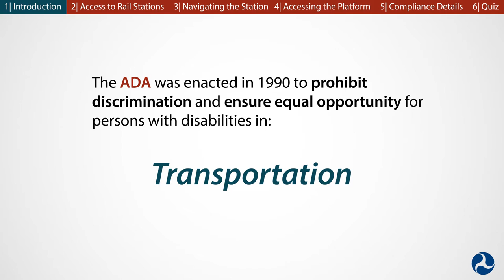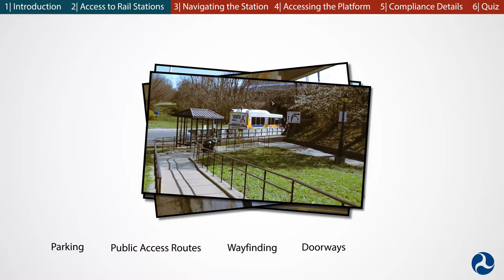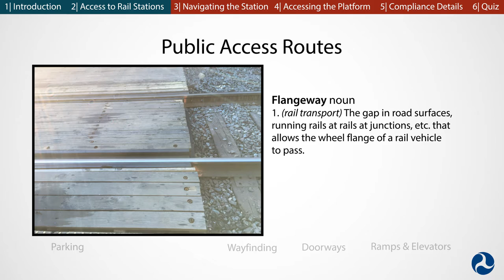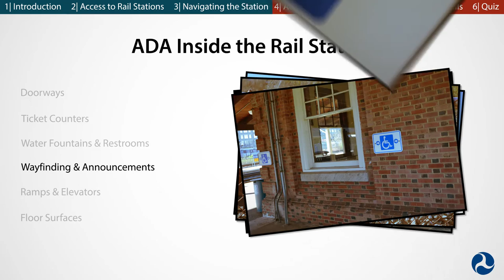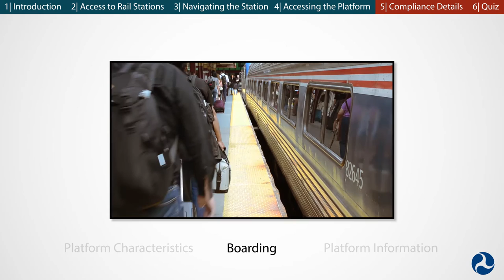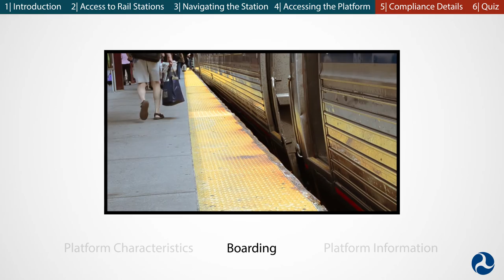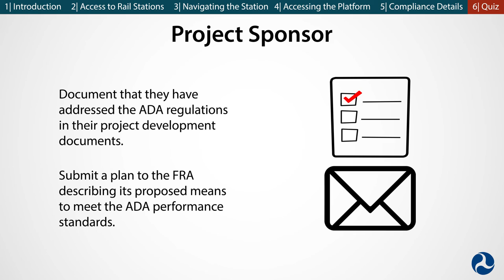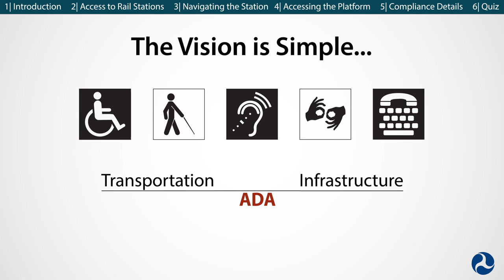FRA Rail Program Delivery: ADA Compliance for Rail Stations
This video provides an overview of how Americans with Disabilities Act applies to rail stations.